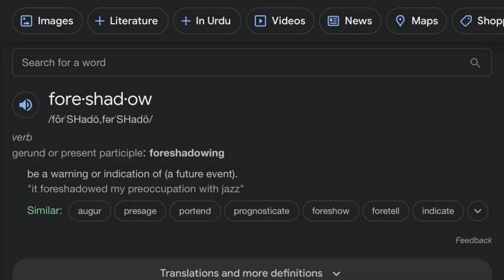Metal Casting: Success and Failure (I RUINED EVERYTHING 😳)